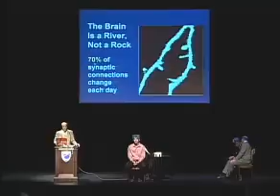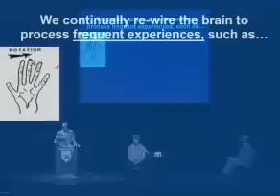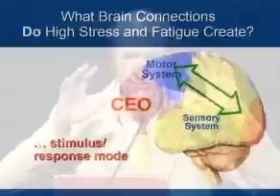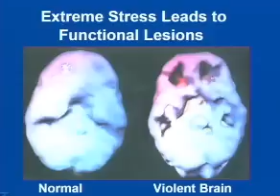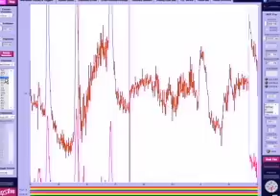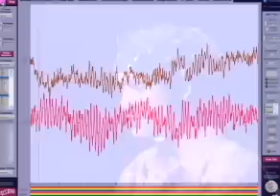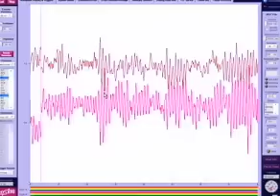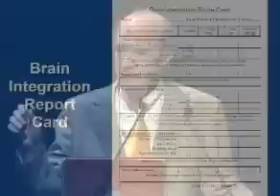Brain Plasticity and Transcendental Meditation with Dr. Fred Travis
What happens to the brain when someone practices the Transcendental Meditation® technique? All experiences changes the brain and nothing changes the brain like transcending.

Fred Travis: Mr Lynch and Dr Hagelin gave a very compelling image of a Unified Field at the basis of our thought, at the basis of our behavior and these compelling images have concrete reality in the functioning of our brain. The quality of the functioning of your brain determines the quality of the functioning of your mind.

If you want a creative mind you need a creative brain. If you want a calm and alert mind you need a restful and alert brain. This relationship goes the other way as well - the brain not only generates experience but also each experience we have changes the brain.

Every time you see something, you hear something the words now going into your ears are creating this cascade of electrical activity in your brain. Individual neuron by individual neuron is sending the information and you have as if these connecting hands, we have this delicate network over your brain and that's what lets you see. That's what lets you decide and every time you have an experience that network gets a little stronger.

Your brain is a RIVER it's not a ROCK. Indeed 70% of your brain cells change every day. What we have here is an example of 2 dendrites. Dendrites are where one cell takes in information and these little bumps that you see are called dendritic spines, this is where one neuron is communicating with this neuron. You have 100 billion neurons in your brain, each one get input from about 10,000 other neurons every second. You could imagine getting 10,000 phone calls every second and trying to integrate it together into one coherent output.

One of the most research ways to improve holistic brain function is through practicing the Transcendental Meditation technique.